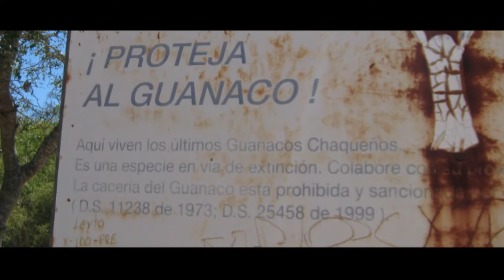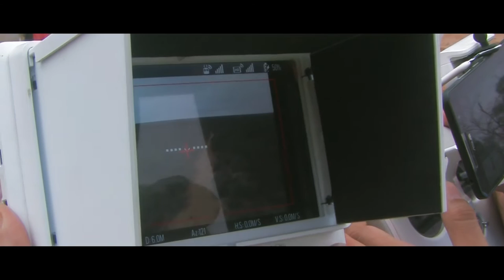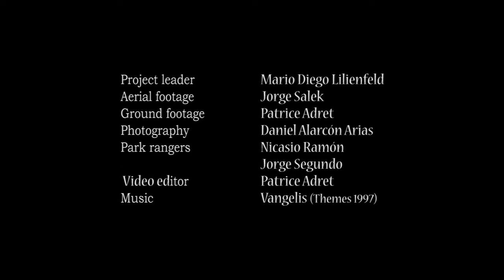In Search of the Last Guanacos of the Bolivian Chaco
The drone, a tool at the service of the ecology and conservation of animal populations. This video is part of a documentary describing the process leading to the creation of a municipal wildlife reserve, which was urgently needed to save the few guanacos remaining in the Bolivian chaco.